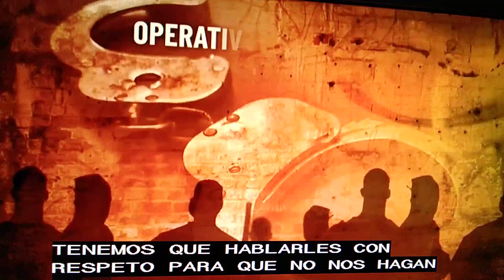Los Angeles desmantelan pandilla de Playboys.